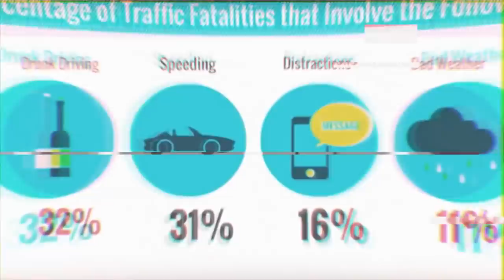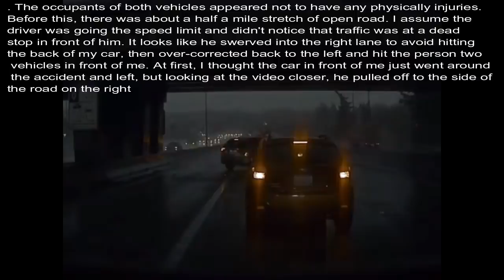CAR CRASH TODAY/ HOW NOT TO DRIVE/ DASH CAM/BAD DRIVERS ep.149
# All Credits to original Uploaders, This is My Edition in a Compilation formula, for education purpose and better safety in the roads.
---VIDEOS ARE SUBMITTED TO CHANNEL FROM ORIGINAL OWNERS OR USED WITH ORIGINAL OWNERS PERMISSION---
- purchased (written) licenses for:
-Sound effects by Joseph Sardin
-Intro By Megan Graves Jr.
-outro (Nicole&Ann).
Please be careful on the roads! Never consume alcoholic beverages before driving. This is the most frequent cause of serious accidents. If you drink, use a non-drinking designated driver, a taxi, or sleepover.

When you try to run a red light, there are many grave hazards. You take the risk that someone will turn in front of you (thinking that you must be stopping). Or, when the light changes, someone will pull out from the side and into your path. Or, a pedestrian (perhaps a child) will step out into the crosswalk on the far side. You are probably speeding and are committed to running the light, so the accident will be a severe one. The resulting carnage will be your fault, and you will have to live with it for the rest of your life. Keep in mind here that, it is exceptionally difficult for the other driver, when looking at your vehicle head on, whether your are about to accelerate, stop, or even how fast you are going.
__Buy a dashcam can save you from a big trouble.